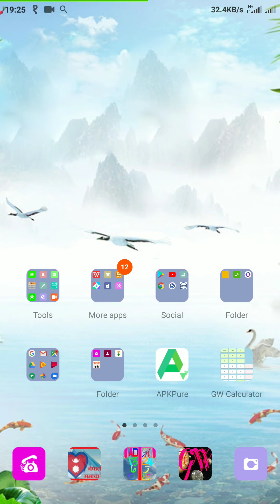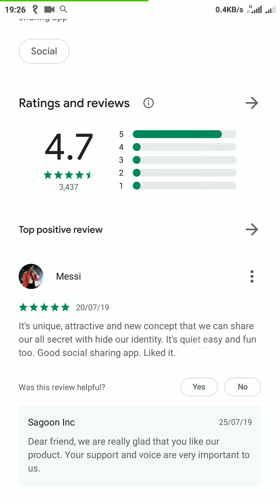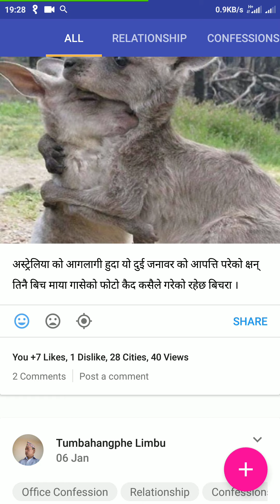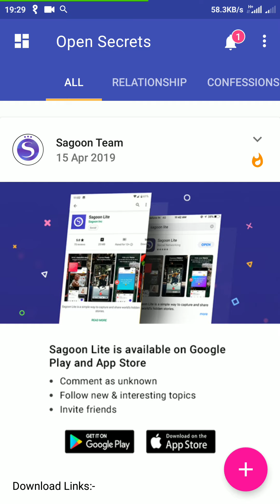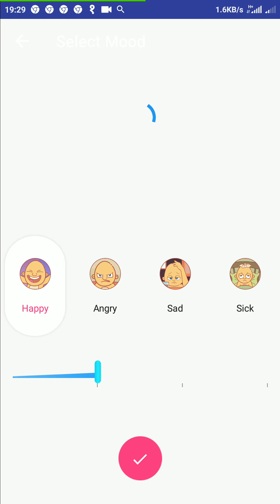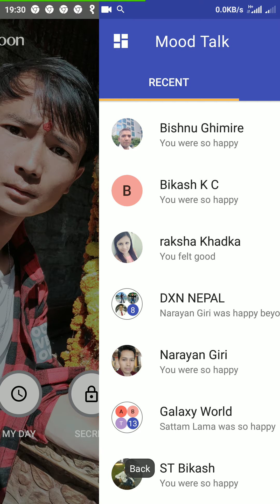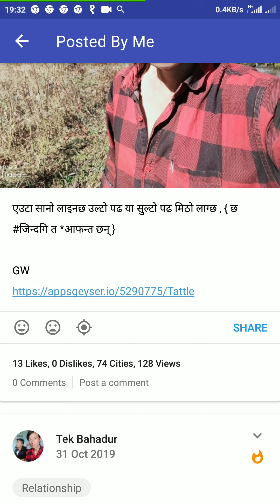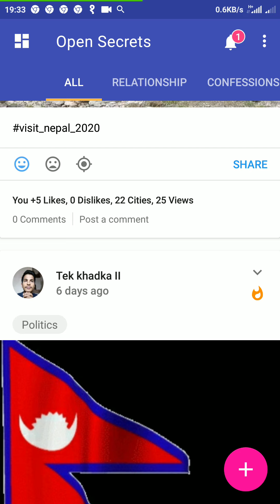Fb,instagram,twitter छोड्नुहोस। चलाउनुहोस नेपाल को आफ्नै Social एप Sagoon😊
Sagoon app चलाउने धेरै सजिलो छ। यो नेपाल को आफ्नै एप हो। डाउनलोड गर्नु को लागि कुनै पनि एप स्टोरमा गएर Sagoon टाइप गर्नु होला अनि डाउनलोड मा क्लिक गर्नु होला।

Made in Nepal

Make in Nepal
जय नेपाल